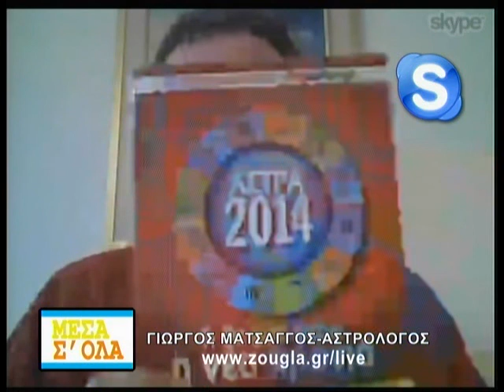06.12 2013 Γιώργος Ματσάγγος ''Τα Ελπιδοφόρα Τρίγωνα Ερμή Ουρανού-Δία Κρόνου'' στη ZouglaTv